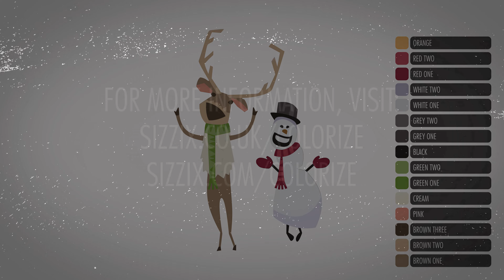Introducing Sizzix Papercut Christmas #2 - Colorize™ by Tim Holtz®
Exude festive cheer with the Sizzix Papercut Christmas #2 - Colorize™ by Tim Holtz®! This Die Cutting Set is perfect for creating seasonal cards, scrapbooking, journaling, framed home décor, seasonal decorations and more!

Want a step-by-step visual on how to use the new Colorize™ technology from Tim Holtz®? The Colorize technology is an intricate paper-layering system which enables you to create professional layered designs easier than ever before!

Time Stamps:
00:15 - Cut Out Your Shapes
01:51 - Assemble & Layer Your Design

Product List

North, Central and South America:
Sizzix® Thinlits® Die Set 15PK - Papercut Christmas #2, Colorize™ (664753)